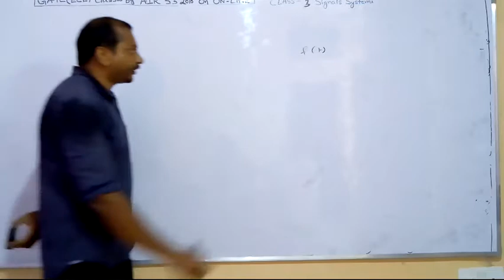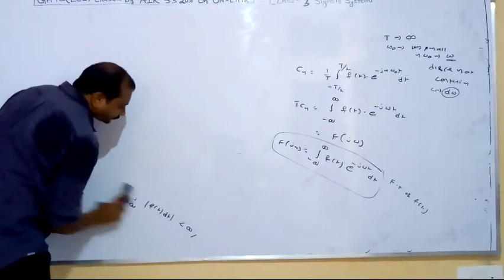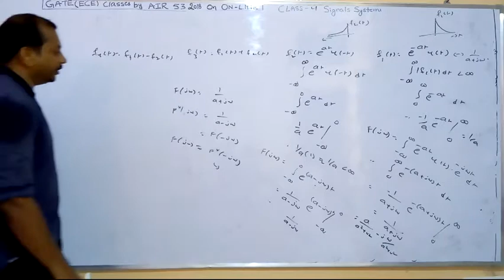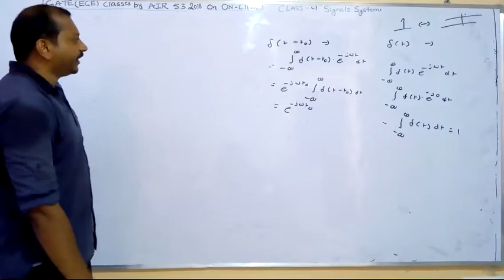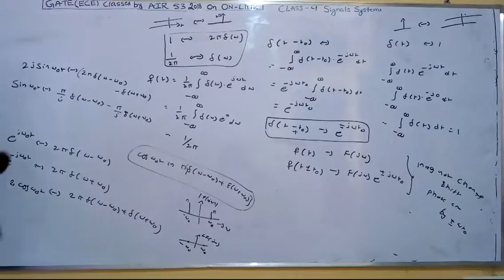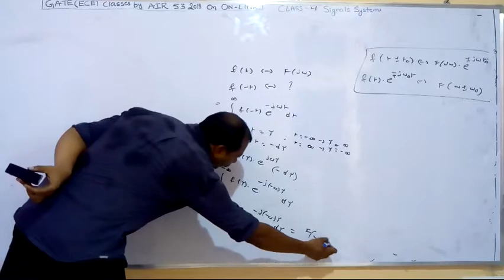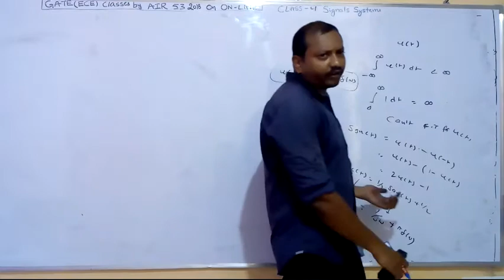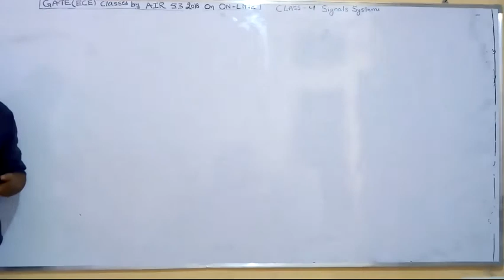Signals 22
Fourier Transform